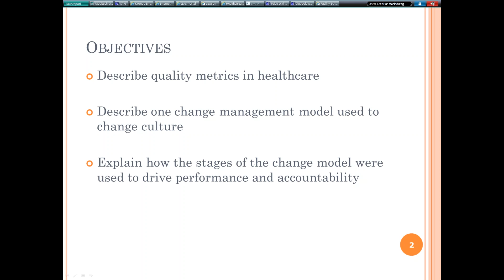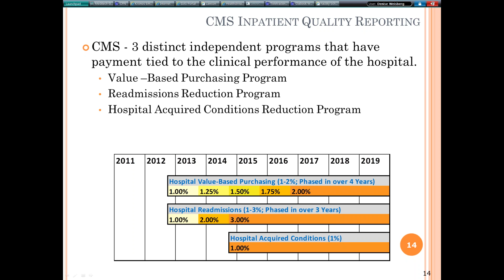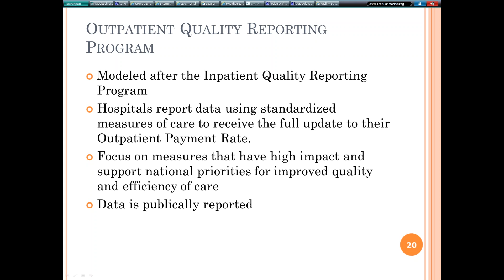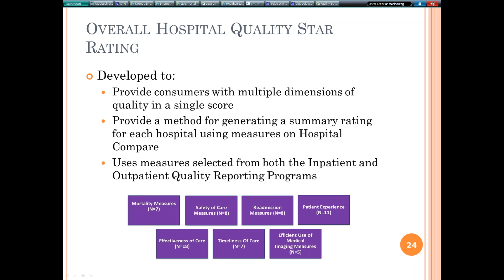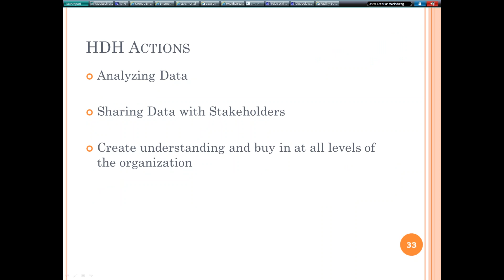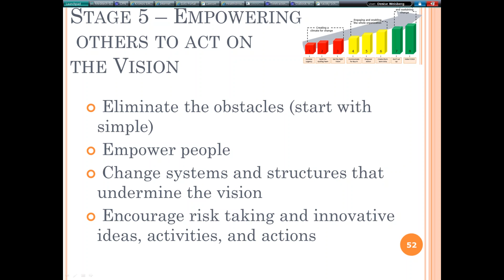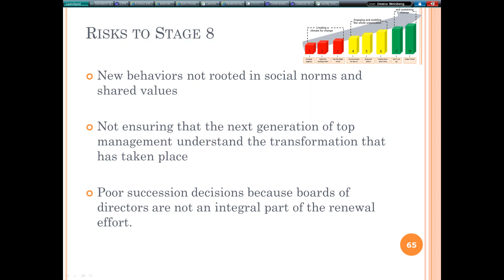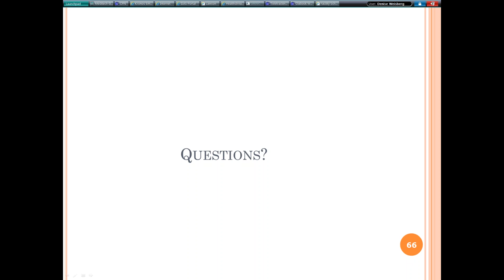Quality Metrics in Healthcare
In this webinar, Denise Weisberg, VP of Quality & Risk Management at Henrico Doctors' Hospital, describes how healthcare organizations can improve their performance through the use of quality metrics.  This recording is posted with speaker permission.  (Presented 8/10/16)